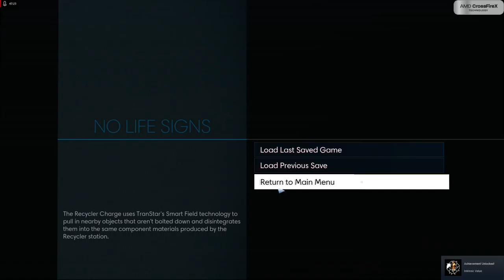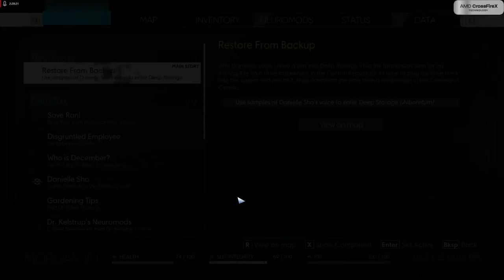Prey - First play (longplay part 3) - AMD Radeon 295x2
Trying Prey for the first time - and recording it with ReLive from AMD. Everything is on MAX settings and in 1080p!

Specs:
CPU - Intel i7-950
RAM - 24 GB XMS3
Storage 1 - 500 GB SSD (system)
Storage 2 - 500 GB HDD (games)
Graphics Card - AMD Radeon 295x2 8 GB (CrossfireX)